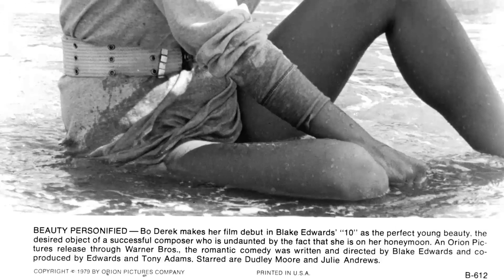Bo Derek: A Movie Legend From A Different Era Barely Anyone Remembers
Step into the mesmerizing world of Classic Hollywood with Bo Derek, a trailblazing star who captivated hearts on and off the screen. 🌟

From their first breakout role to their everlasting legacy, we'll traverse the milestones of Bo Derek's remarkable journey. 🎥

Join me as we pay tribute to Bo Derek's artistry and the indelible impact they left on cinema history.

🌠 Lights, camera, and let's celebrate the magical era of Classic Hollywood with Bo Derek as our guiding luminary! ✨🎭
Filmography:
John Bronco Rides Again
JL Family Ranch 2
John Bronco
The Last Sharknado: It's About Time
5 Weddings
The Christmas Trap
L'onore e il rispetto
Sharknado 3: Oh Hell No!
Highland Park
CSI: Miami
Chuck
Hunt for the I-5 Killer
Fashion House
Crusader
7th Heaven
Still Standing
People Cover Story: Bachelorette Baby Boom
Lucky
Malibu's Most Wanted
The Master of Disguise
Sunstorm
Life in the Balance
Bob Patterson
Horror 101
Frozen with Fear
Two Guys, a Girl and a Pizza Place
Emeril
Murder at the Cannes Film Festival
Queen of Swords
Family Law
The Drew Carey Show
Wind on Water
Tommy Boy
Woman of Desire
Shattered Image
Sognando la California
Hot Chocolate
Krofft Late Night
Ghosts Can't Do It
D.C. Follies
Bolero
Tarzan the Ape Man
Fantasies
A Change of Seasons
10
Orca